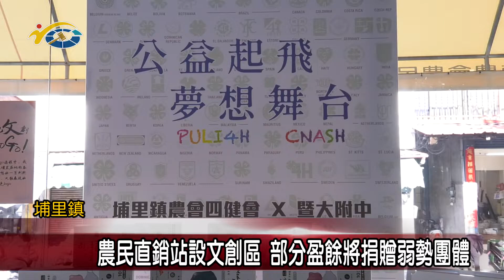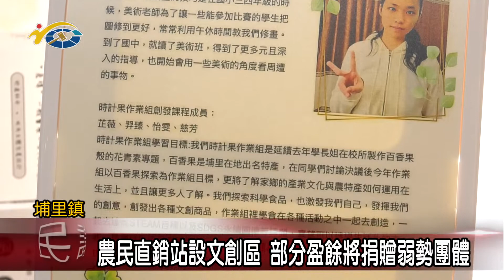農民直銷站設文創區 部分盈餘將捐贈弱勢團體 議員王彩雲希望大家能多用行動支持